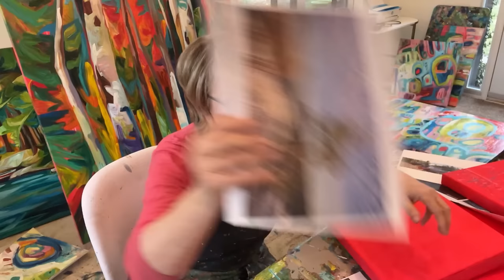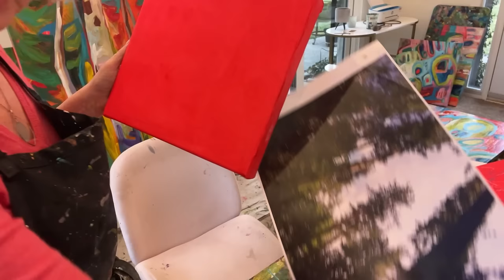Painting In The Studio A 12 By 12 Painting!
I painted this 12 by 12 for you in my studio on this Monday!  Watch to the end to see it finished!
Follow along with my Square Foot Show!  As an artist you can enter to participate and as a collectore you can find amazing artists!